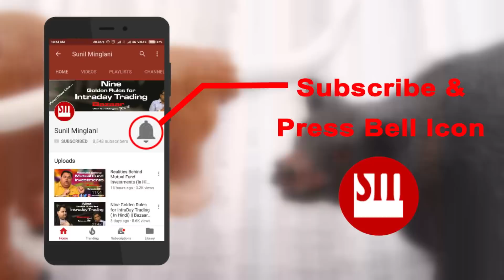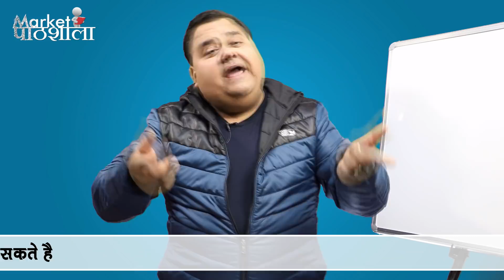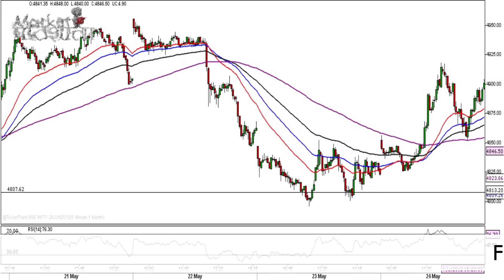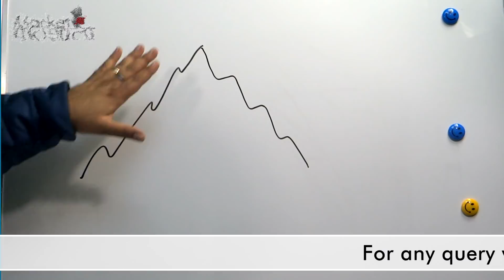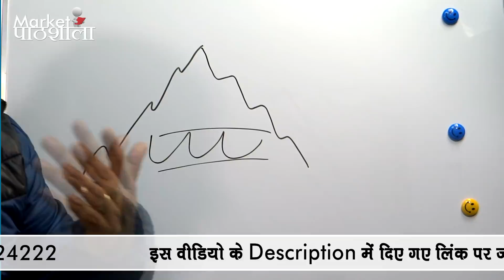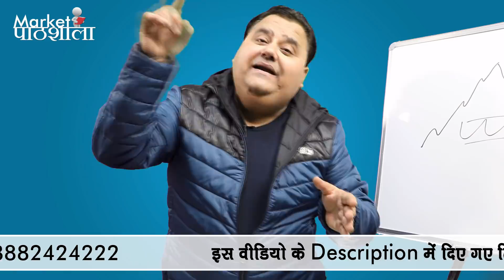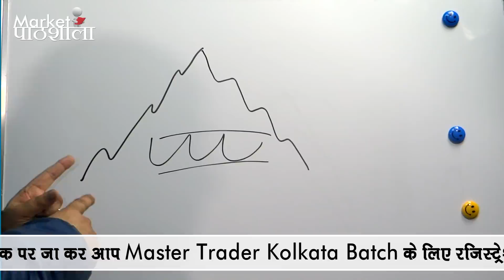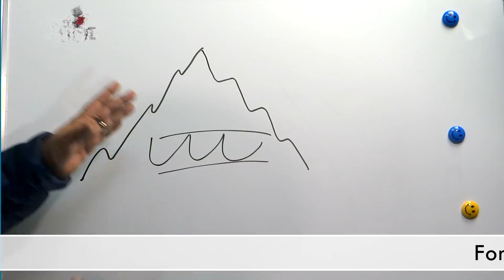Stock Analysis के तरीके | Market Pathshala | Episode-13 | Stock market Basics for beginners in Hindi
SunilMinglani StockMarketForBeginners Market Pathshala Episode-13. In this episode Sunil Minglani explained the basic difference between Fundamental analysis & Technical analysis in a simplified manner. basics of technical analysis...How can u learn?...what should be your approach ?... and many more.